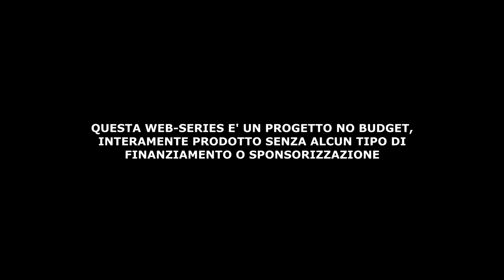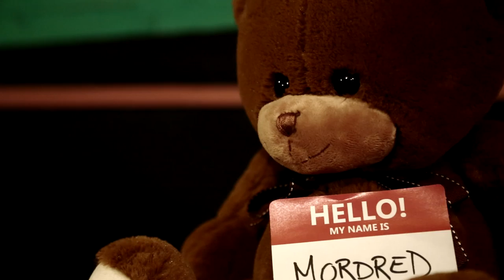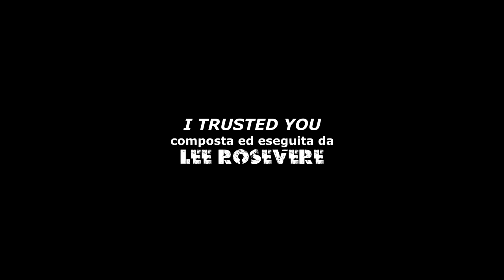BUNKER: the web series - Ep #007: Homo homini lupus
BUNKER: the web series - Ep #007
Homo homini lupus (Homo homini lupus)

Starring:
Christian La Rosa
Vittorio Gazzera
Luca Centorame

Scritto e diretto da Vittorio Gazzera
Produttore esecutivo: Vittorio Gazzera
Co-produttore esecutivo: Christian La Rosa
Produttore associato: Luca Centorame

Aiuto regia: Luca Centorame
Costumi, capelli e make-up: Christian La Rosa
Scenografo: Vittorio Gazzera
Assistente allo scenografo: Luca Centorame
Operatore alla macchina: Vittorio Gazzera
Coordinamento musicale: Plastic People (VGMD)
Doppiaggio e sound mixing: Vittorio Gazzera
Assistente al doppiaggio: Christian La Rosa
Locations: Luca Arnetta + Patrizia Abbate Daga
un ringraziamento speciale a Marco Gazzera

Girato presso il New Wellington Pub di Paesana (CN) - ITALY

QUESTA WEB-SERIES E' UN PROGETTO NO BUDGET,
INTERAMENTE PRODOTTO SENZA ALCUN TIPO DI

BUNKER è rilasciato sotto una licenza internazionale CREATIVE COMMONS 4.0 Attribuzione - Non commericale - No opere derivate